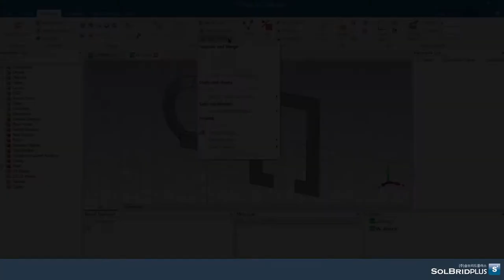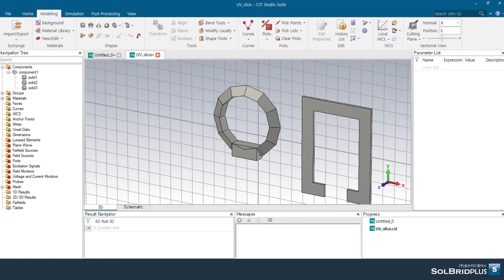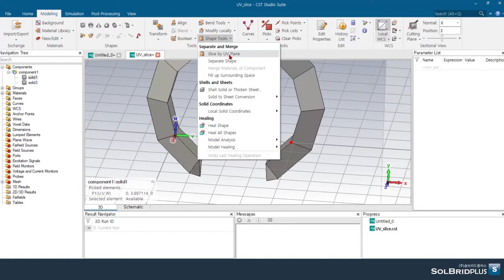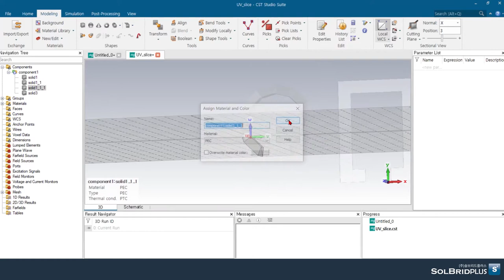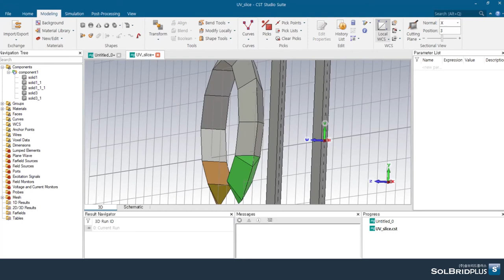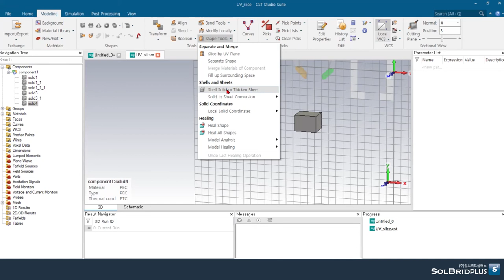CST STUDIO SUITE Tutorial (29) | Separate & Shell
Modeling - Tools - Shape Tools : 구조물을 편리하게 나누어 주거나 속이 빈 조개껍데기 형태의 구조도 구현할 수 있습니다.